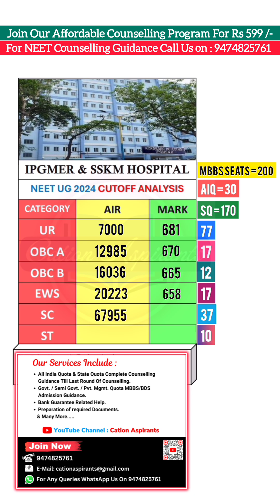🏥 IPGMER & SSKM Hospital, Kolkata | NEET 2024 Final Cutoff Rank & Marks | Seat Matrix 🎯neet2025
IPGMER & SSKM Hospital Kolkata Category Wise NEET UG 2024 Cutoff Rank
IPGMER & SSKM Hospital Kolkata Category Wise NEET UG 2024 Cutoff Mark
IPGMER & SSKM Hospital Kolkata Category Wise NEET UG 2024 Cutoff State Rank
IPGMER & SSKM Hospital Kolkata All Round Cut-Off State Rank
IPGMER & SSKM Hospital Kolkata All Round Cut-Off Category Rank
IPGMER & SSKM Hospital Kolkata All Round Cut-Off Mark
state quota cut off neet 2024 west bengal
state rank for govt mbbs seats in west bengal
state quota counselling neet ug west bengal
Neet UG cut off 2024 west bengal
state quota cut off west bengal
West Bengal Neet Cut Off Category Wise
Category wise neet cut off 2024
Category wise cut off neet ug 2024 west bengal